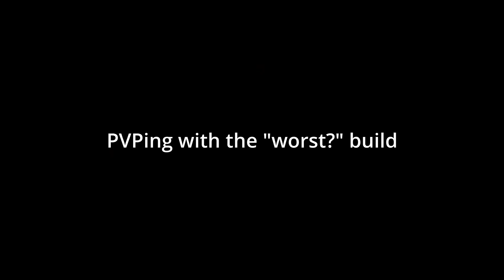[GPO] PVP But With The Worst Build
PVP But With The Worst Build

This build is trash.. Spin def carries it + I hate when I miss the trident pull lol. Phoeyu update 5 pls?

1. Deltarune OST - Smart Race

Game: Grand Piece Online/GPO in Roblox